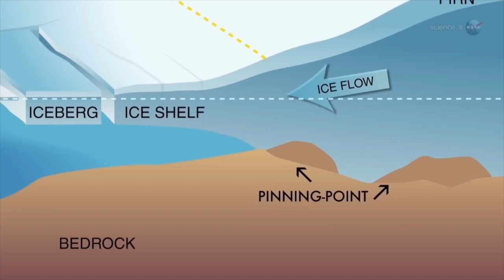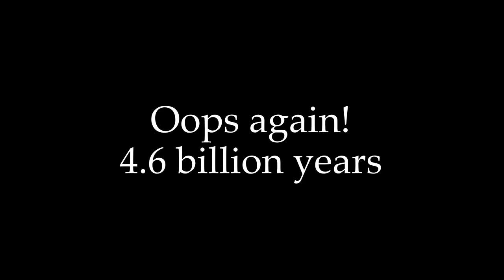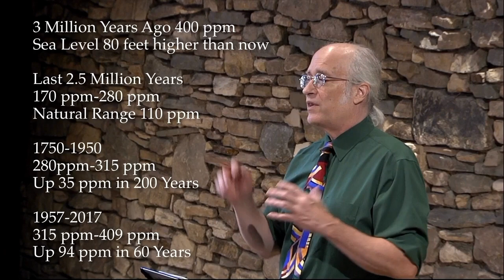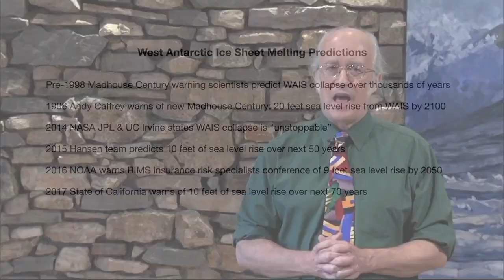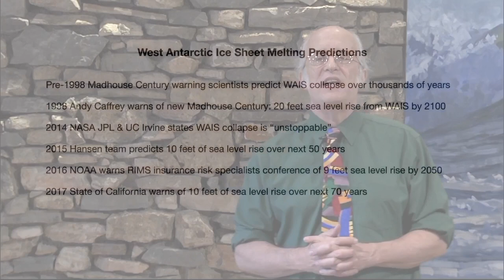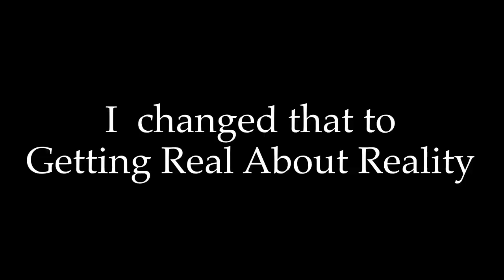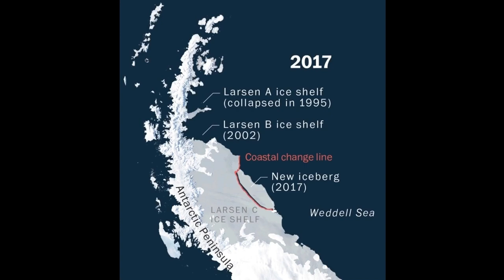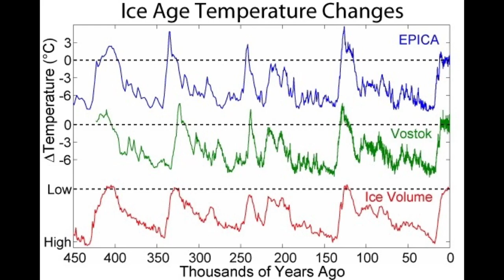Sanders Dem Cong cand. Caffrey: 50 Fukushimas-Nat. Security Threat from Rapid Polar Ice Cap Collapse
"Fifty Fukushimas: The National Security Threat from Rapid Polar Ice Sheet Collapse" episode of Andy Caffrey's GRAR 0003

This presentation was prepared to train politicians, journalists, NGOs, activists and students about how to adequately deal with, in an electoral politics context, the planetary security threat from collapsing ice sheets.

Special thanks to Rhett Smith at Wave Street Studios in Monterey, CA for the video shoot and James Ogle for producing this road show event.
Andy sings "Teenage Immigrant Welfare Mothers on Drugs" written by Lee! Goland.

Andy recites "September 19" and "Very Eyes" written by John Trudell, published in "Living in Reality: Songs Called Poems"

Andy recites "Environmentally Disturbed" and "After the Breakdown" written by Dwight Worker, published in "Environmentally Disturbed."

Hi! Thanks for checking in! I'm Andy Caffrey and this program is the culmination of my life's activism with some of the most amazing activists of the last fifty years.

Please share these programs and, if you enjoy them and find them of value, support them with a gift of $1 every time you like an episode.

Much more historical political and direct action activism videos and discussions with me, my brilliant and inspiring guests, and many more of our fellow earthlings about our activism history and the future now are forthcoming!

My talk shows will be mixed with a lot of my Earth First! video footage (after 30 years, finally digitized!) of the greatest radical ecology activism, Gaiabilly music, and warrior poetry of the Earth First! direct action subculture going back to the late 1980s.